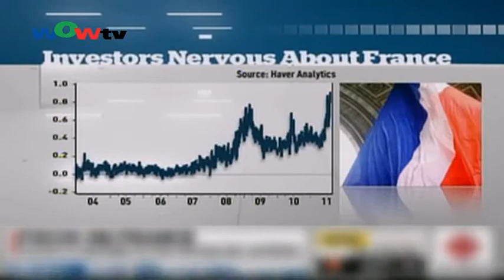0810國 法國信貸評級可能遭調降